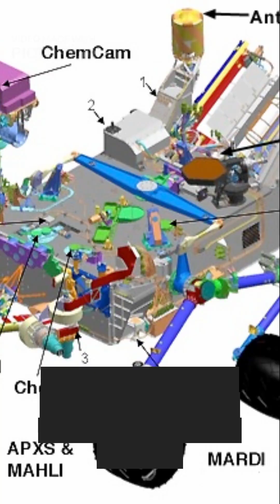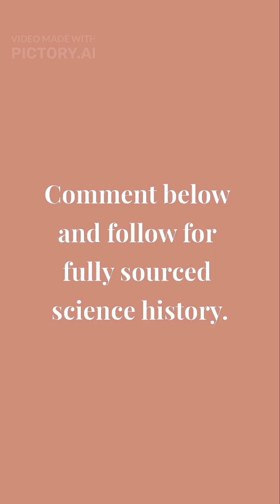. “Nov 26, 2011 — The Launch That Put Curiosity on Mars”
On Nov 26, 2011 NASA launched the Mars Science Laboratory carrying the Curiosity rover on an Atlas-V rocket (10:02 a.m. EST). Curiosity’s sky-crane landing and its discovery of ancient lakebed mudstones and organic molecules transformed our view of Mars’ past habitability. Which Curiosity discovery surprised you most? Comment & follow

“How NASA Launched the Rover That Rewrote Mars’ Story”

3. “The Atlas V That Started the Curiosity Mission (Nov 26, 2011)”